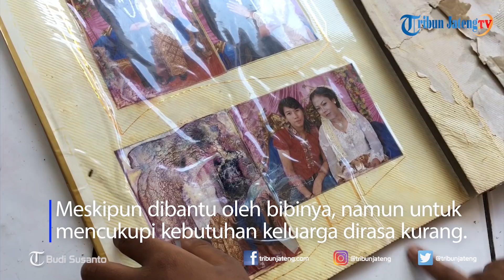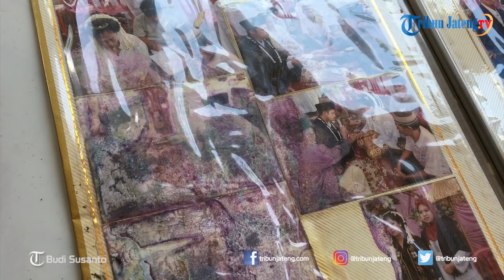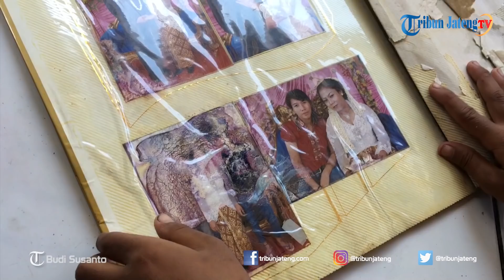Bocah 9 Tahun Dagang Kue Hidupi 7 Anggota Keluarga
Di usia yang baru 9 tahun, Endriyanto Asep Sunoto siswa kelas III di SDN 02 Loning, Kecamatan Petarukan, Kabupaten Pemalang, harus merasakan kerasnya mencari nafkah. Selengkapnya